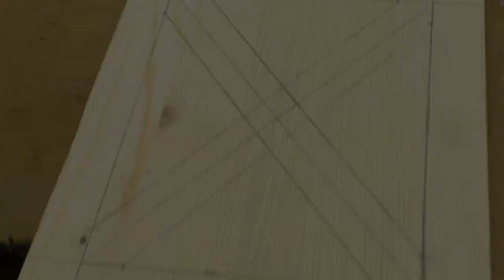ТАКОГО ТЫ ЕЩЕ НЕ ВИДЕЛ! Гениальная самоделка в подарок жене!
ТРИ ДОСКИ и КУСОК ВЕРЕВКИ!!! Крутая самоделка для жены! Классная самоделка из досок и веревки своими руками. Сможет сделать абсолютно любой!